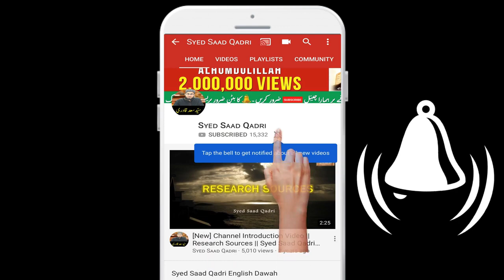Momin ke Rooh ka Chehra? Face of Soul of Momin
0:00 Channel Intro